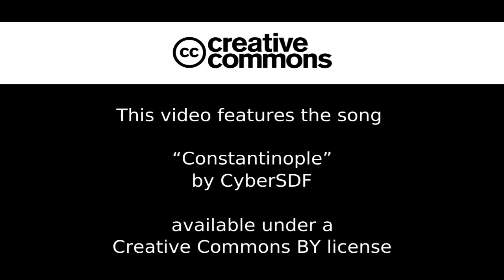CyberSDF - Constantinople [Free/Libre Music]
This sound pleases to your ears and gives you an emotional response?

If you use it for your work, please inform me.

Picture : public domain